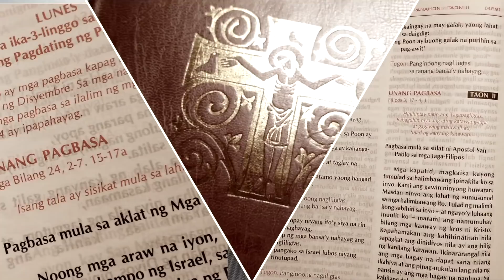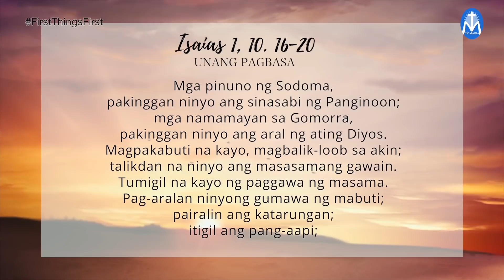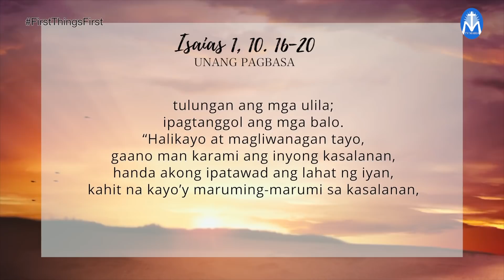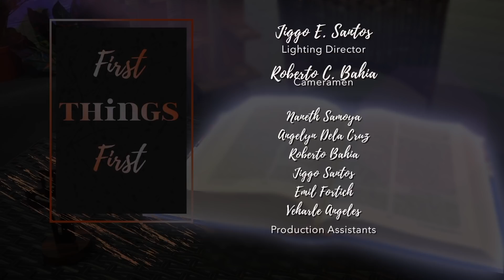FIRST THINGS FIRST | MARCH 2, 2021